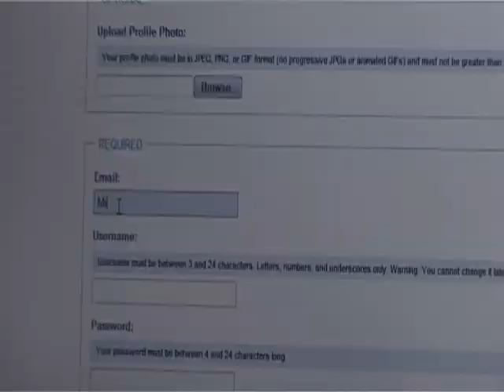Colourtelly Entertainment News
Colourtelly Entertainment News ( 26 Jan 3009).

Headlines:

Lovers Rock Lounge
Jean adebambo benefit concert